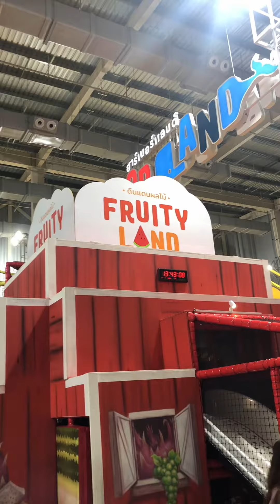Mega HarborLand | Mega Bangna | 1 วันในเมก้าฮาเบอร์แลนด์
ถึงแม่ๆ ที่ต้องวิ่งตามลูกเล็ก มันเหนื่อยมากจริงๆค่ะ แต่ก็สนุกดี 2.5 ชั่วโมง ดูเหมือนจะไม่พอที่จะเล่นให้ครบทุกอย่าง สถานที่ใหญ่โต อลังการมากจริงๆ